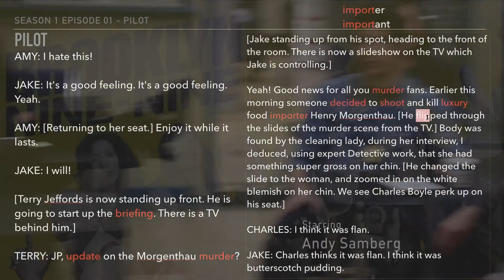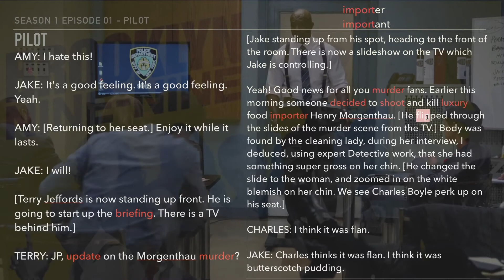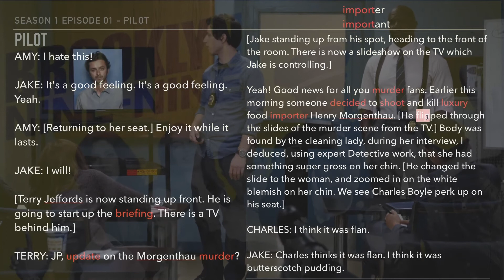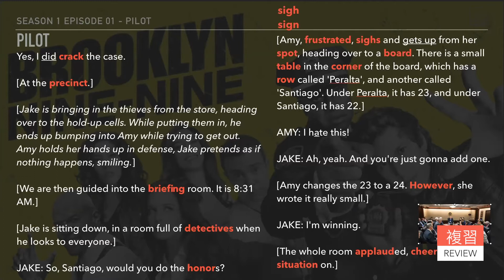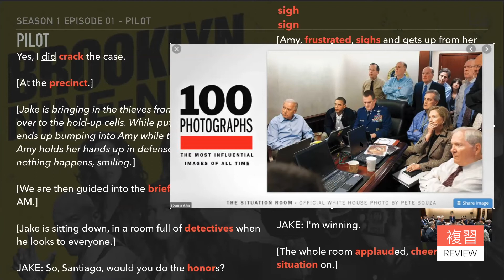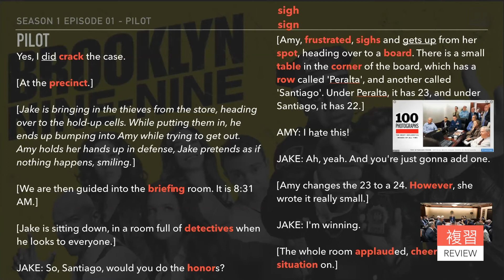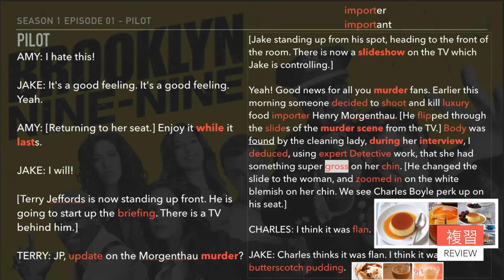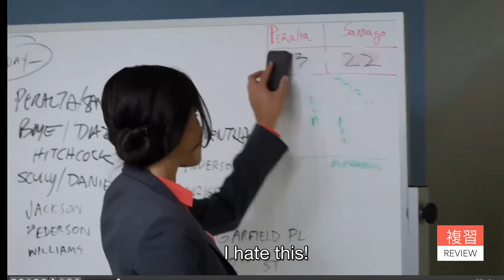9051 06m 荒唐分局 看影集學英文 練習+複習 Brooklyn Nine Nine S1 PILOT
看影片學英文 荒唐分局系列
歡迎大家來到喜樂美語 看影片學英文 荒唐分局系列

在影片中我們會對荒唐分局第一季裡面的對白做練習+複習

AMY: I hate this!

JAKE: It's a good feeling. It's a good feeling. Yeah.

AMY: [Returning to her seat.] Enjoy it while it lasts.

JAKE: I will!

[Terry Jeffords is now standing up front. He is going to start up the briefing. There is a TV behind him.]

TERRY: JP, update on the Morgenthau murder?

[Jake standing up from his spot, heading to the front of the room. There is now a slideshow on the TV which Jake is controlling.] Yeah! Good news for all you murder fans. Earlier this morning someone decided to shoot and kill luxury food importer Henry Morgenthau. [He flipped through the slides of the murder scene from the TV.] Body was found by the cleaning lady, during her interview, I deduced, using expert Detective work, that she had something super gross on her chin. [He changed the slide to the woman, and zoomed in on the white blemish on her chin. We see Charles Boyle perk up on his seat.]

CHARLES: I think it was flan.

JAKE: Charles thinks it was flan. I think it was butterscotch pudding.

在我學英文的過程當中 影音上面的媒體一直是讓我最印象深刻的部分
我記得小時候曾經把很多部卡通看上百次
我會用原聲帶裡面內附的那種很小張的歌詞 一個一個把不會的字找出來試著看懂他
再把錄音帶聽到壞掉 一直到我可以把整部電影的對白歌曲聲調幾乎全部背起來為止
現在仔細想一想 其實我很多基本的字是在那時候認得的
當然各位千萬不要像我一樣從國小就那麼宅
但是我想 像那樣子的一種熱情 真的是學習上非常重要的環節
所以其實雖然我現在正在嘗試把大部分真實會用到的英文 盡量用最有系統的方式 並且加上足夠的練習 做成影片的內容
但是說真的 在某種程度上 我自己都覺得內容只比教科書好一點點
就跟教科書的規劃一樣 我們的教學影片會無聊其實是有原因的
也因此 在跟我的學生或者是客戶在上課和練習的過程中
我都會盡量講一些稍微有趣一點的跟學習英文有關的延伸和內容
也有一些時候和季節 一些朋友的課程本身 就會需要往廣的方向延伸
所以我打算把這一些內容 做一些基本的剪輯 提供給大家學習參考使用

在講解影集的這個系列裡
按照每個人可以放下的時間 有幾個程度的使用方式

如果你的時間並不是很充足
那我會建議你把筆記本拿出來
直接看講解的影片
遇到新的字和表達法就馬上寫下來
來不及的話記得影片是可以暫停或者是倒轉的
再來就可以直接看用有英文字幕的影集 來看一遍已經講解過的部分
完成一集的時間預估大約是7個小時左右

如果你的時間比較充足
我會建議你用我們所提供的講義先把影集對話的內容完整的看一遍
在你的筆記本上面 先把不認識的字，片語還有畫了底線的表達方法寫下來
在看講解影片的時候 再做註記
看完講解影片以後 同樣的用有英文字幕的影集 來看一遍已經講解過的部分
在一整集的講解都完成後
最後再用沒有英文字幕的影集 完整的看一遍
完成一集的時間預估大約是10個小時左右

最後如果你打算用最扎實的方法
請你先完整看一遍有英文字幕的影集
再來預備好講義 一邊播放有英文字幕的影集
一邊在過程當中做紀錄 每當遇到不會的字 或者是不知道意思的句子
就把影片暫停 寫到筆記本 或者是標記在講義上
並且先自己查一次單字 和猜想句子的意思
完成每一個段落後之後再看我們講解的影片 和做筆記
重複這樣子的循環到完成一整集之後
再用沒有英文字幕的影集 完整的看一遍
這樣子完成一集的時間預估大約是12-15個小時左右

我這裡不建議先看中文字幕的原因
是因為雖然他看起來會減輕我們學習的負擔
但是因為翻譯有一些情況會為了要能夠傳神所以跳脫他原本的字句
一旦有了先入為主的第一個印象之後
後面要改成正確的理解反而會變得加倍的花時間

講義的pdf檔連結會持續的在影片描述的部分做更新
影片課程的內容基本上就是我上課過程的剪輯
在某種程度上面我們就可以想像自己是在旁邊旁聽
請記得像這樣子的內容 因人而異 需要學習的量可能會很多
如果你覺得不認得的字和表達方法有點多 一定要做筆記 不然聽過基本上就忘記了

最後讓我稍微講一下一些可以拿來複習的方式
最簡單的就是把你的筆記拿出來複習
可以1週之後拿出來看一次把會的字標記起來
一個月後再做同樣的事情
半年之後再做同樣的事情
看看自己是不是可以把所有的字和說法都標起來

你也可以找夥伴把講義當劇本大聲朗讀出來
如果可以的話這邊我會建議找可以並且願意提醒你哪裡可以改進的夥伴
不然的話就只是一再重複錯誤的講法

如果你真的覺得這部影集好看的話
你可以一年之後把它拿出來再看一次
甚至用加快的速度看

你也可以就把它當作廣度的練習
學到一個字是一個字
輕鬆的把他看過去也是很好的

那就讓我們開始吧